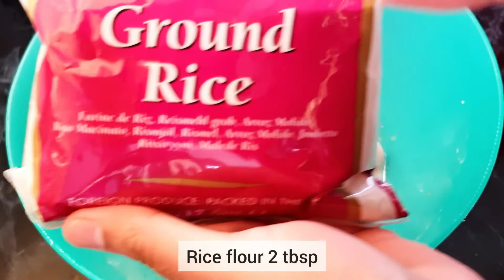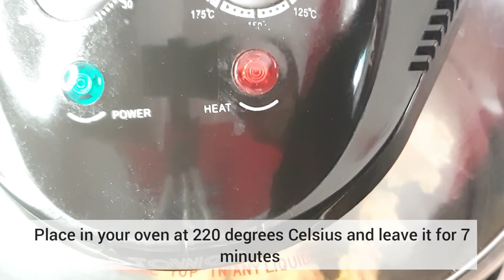How To Bake Chicken Pakora In Air Fryer / Halogen Oven | Baked Iftar Recipes | Ramadan 2021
Halogen Oven That I use

Hi Guys!
Chicken Pakora 2 ways
BAKED PAKORAS AND FRIED PAKORAS
I have used Halogen Oven for baking these bit the temperature and technique is the same for all lind of ovens.
Those of you who have difficulty in making baked pakoras as they don't turn out as delicious and crispy as fried ones, please follow this video step by step and you will have perfectly crunchy baked pakoras in no time and they taste exactly the same as fried ones.
I have baked them in Halogen Oven but the temperature and timing is same for all kind of ovens.

Musician: @iksonmusic